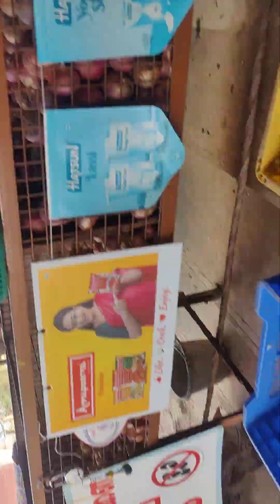19 February 2024